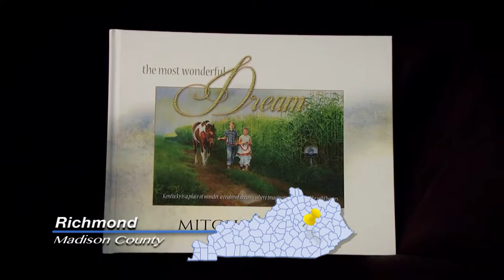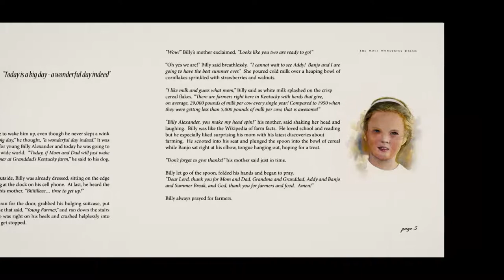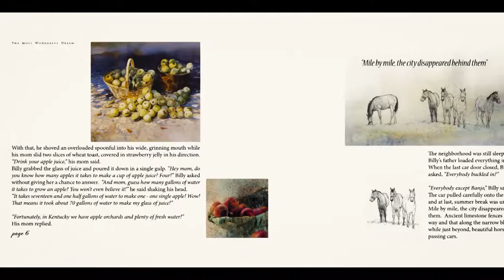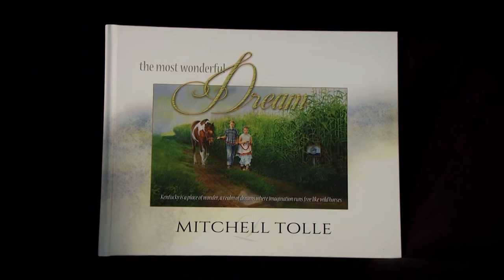KFB's Bluegrass & Backroads: Author and Artist Mitchell Tolle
Kentucky Farm Bureau is proud to have partnered with Farm Credit Mid-America to publish “The Most Wonderful Dream” by Kentucky author and artist, Mitchell Tolle.